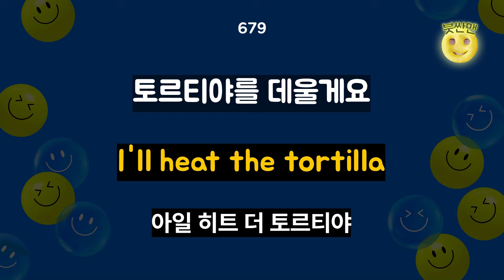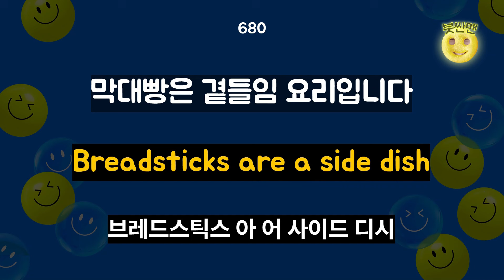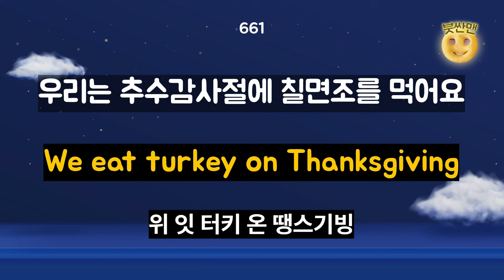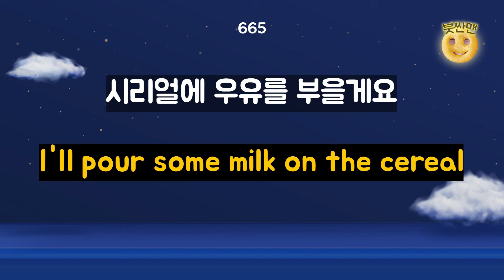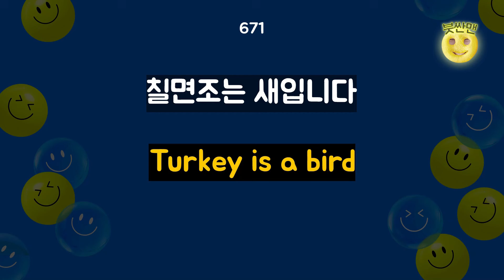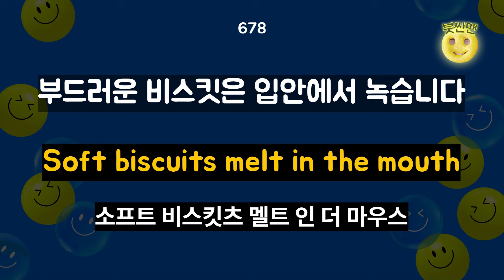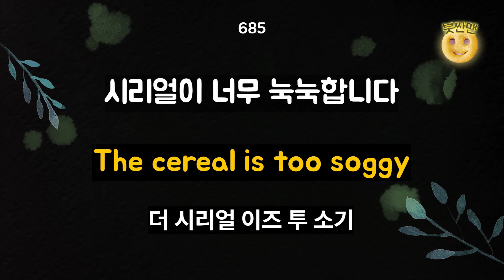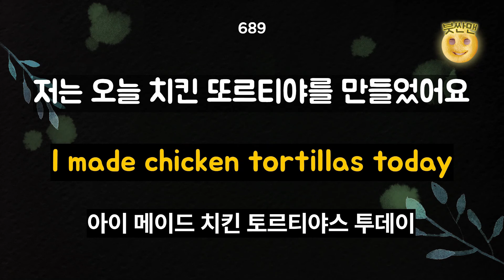기초영어회화 660-690문장 반복듣기ㅣ이것부터 외우세요ㅣ왕초보영어ㅣ기초영어회화ㅣ영어리스닝ㅣ어린이영어ㅣ성인영어ㅣ영어반복마스터ㅣ생활영어회화ㅣ기초영어배우기